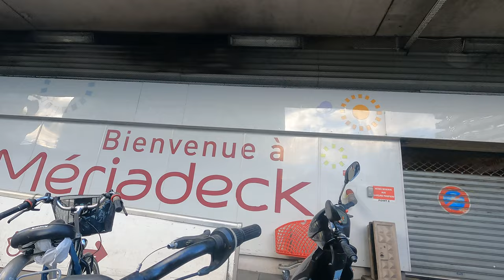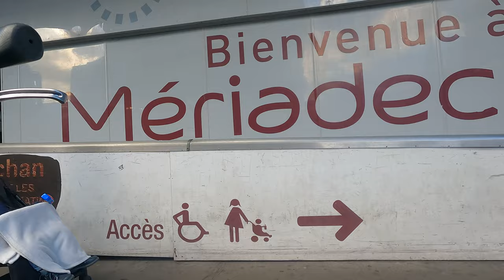BORDEAUX IN 4K | BORDEAUX, FRANCE | The place where the peace is | BDX, FR Bordeaux Trippin' 1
Bordeaux city, one of the big cities but still peaceful and quiet, a place worth living...